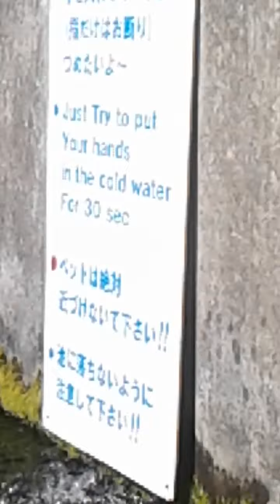30 seconds cold water challenge ACCEPTED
Make sure to leave a like or a dislike and comment down what I should upload next! It doesn't hurt and it's free, just click and BAM